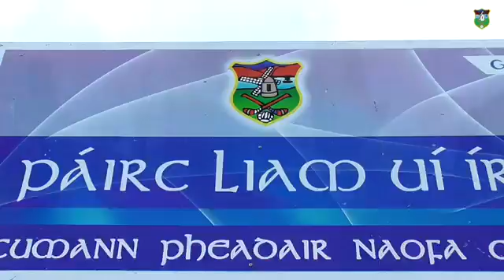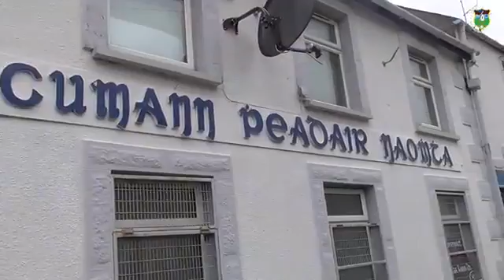Cumann Pheadair Naofa - Official Club Video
(Credit to Conrad Madden and Sean O'Hare)